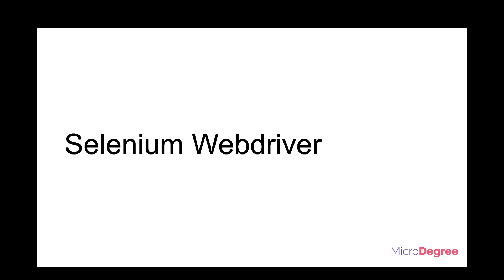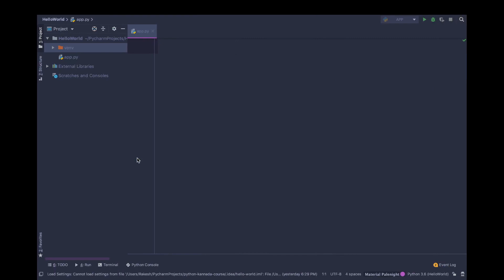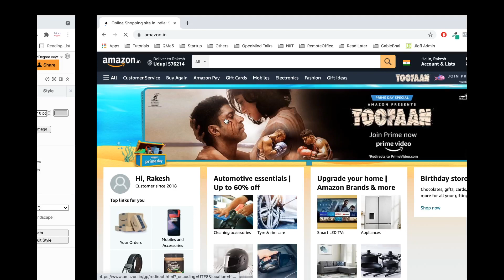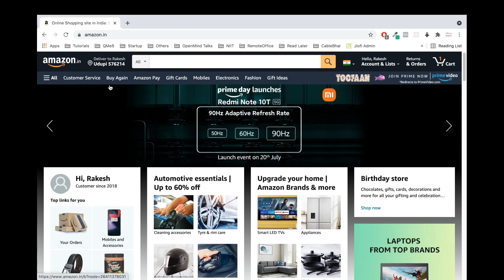What is Selenium WebDriver|Selenium WebDriver Architecture|Selenium Automation Testing in Kannada #5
🚀 Level up your testing skills with our 'Automation Testing - Selenium' course!

Introduction to Selenium WebDriver | Selenium Automation Testing in Kannada | Manual to Automation Job

⏱️TIMESTAMPS⏱️
0:00 Intro
00:11 What is Selenium WebDriver
02:41 Selenium WebDriver Architecture